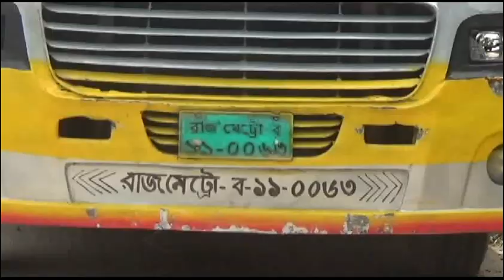Savar Bus Daববkati